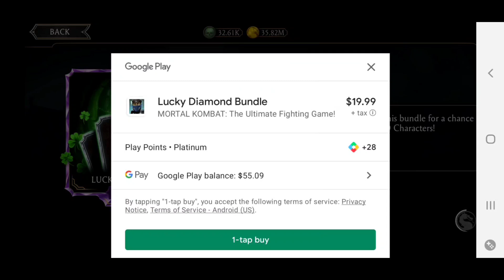MK Mobile St Patrick's Day Every Pack Opening 4.99 $ to 19.99 $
Not for kids adult language and content used. opening up all Saint Patrick day bundles the show you what you can get you be the judge please leave a like and if your new subscribe